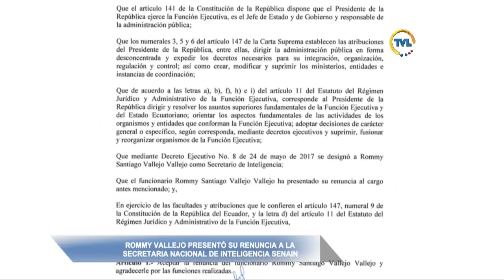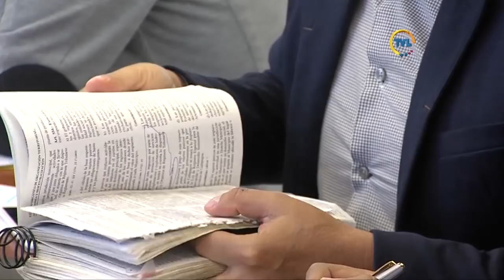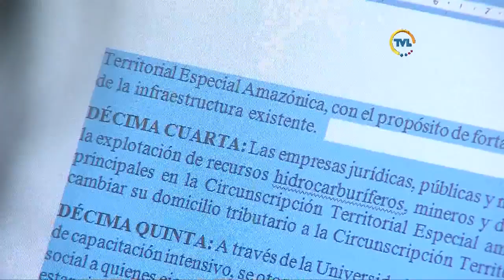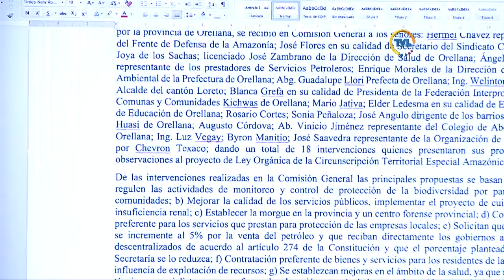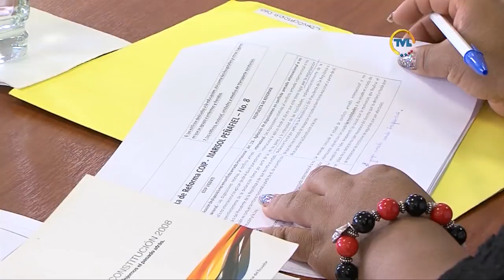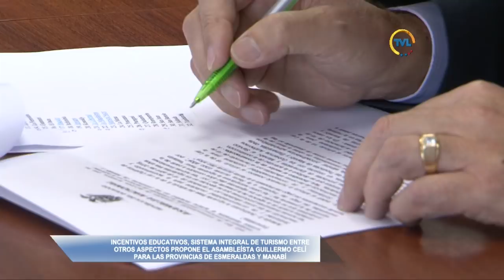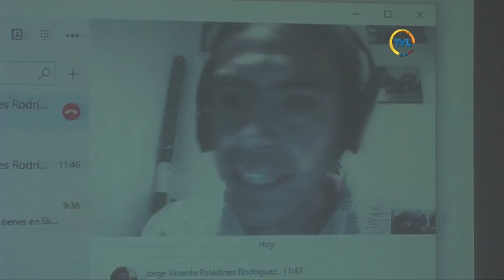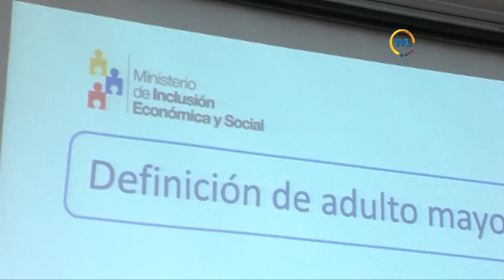TVL Noticias Emisión Central jueves 22 de febrero de 2018